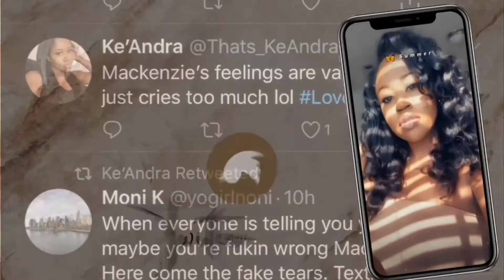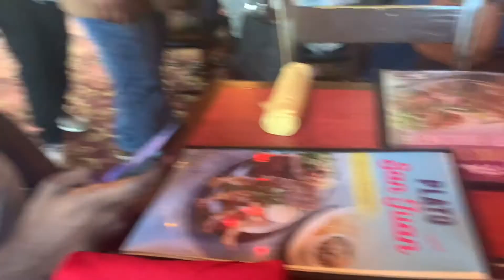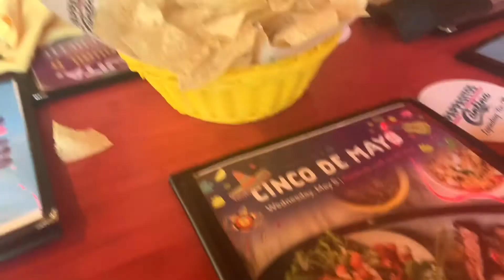WEEKEND VLOG: IM NEVER DRINKING AGAIN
Hey guys! Welcome to or back to my channel!